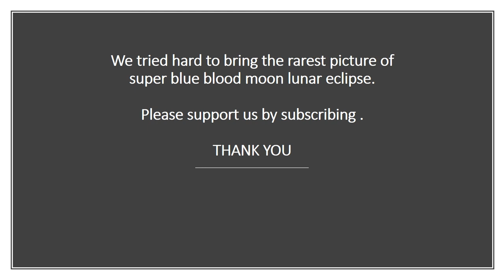Super blue blood moon lunar eclipse beautiful photo compilation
The beautiful super blue blood moon slideshows are shown in the video .
Online expert is trying to present you the beauty of the moon.